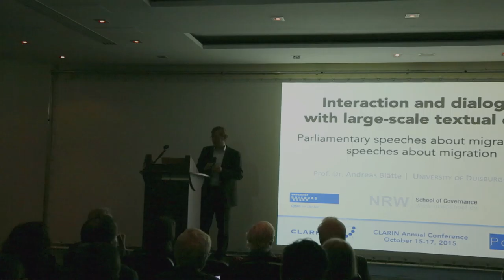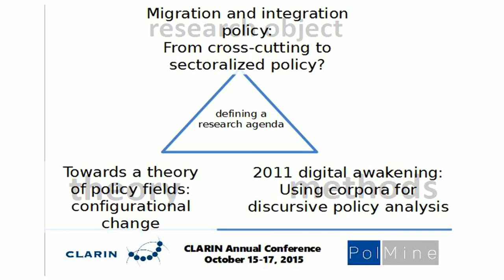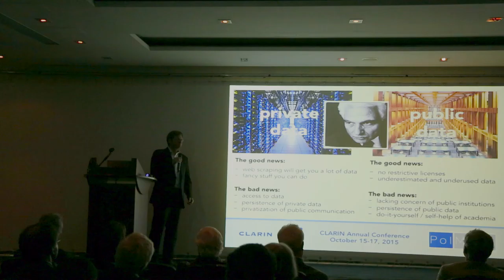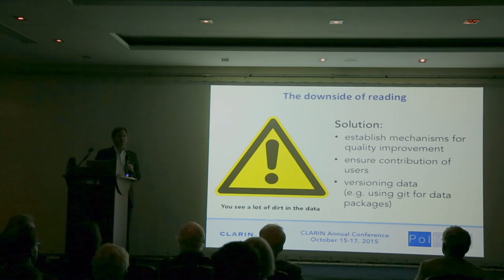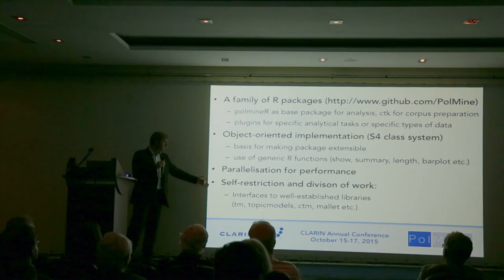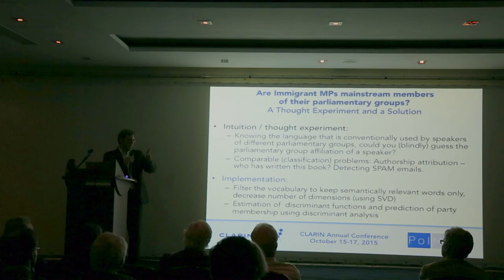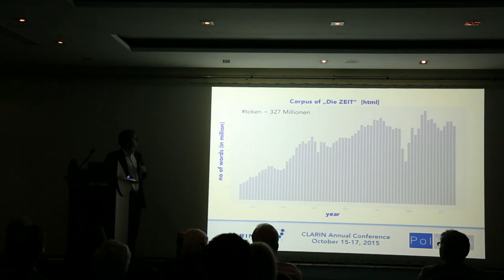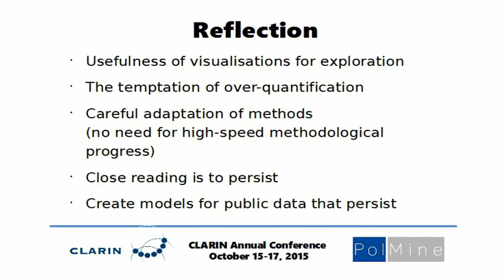Interaction and dialogue with large-scale textual data - keynote by Andreas Blätte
Parliamentary speeches of migrants and speeches about migration - Andreas Blätte's keynote talk at the CLARIN Annual Conference 2015. Additional material, including the presented 3D visualisations, are available